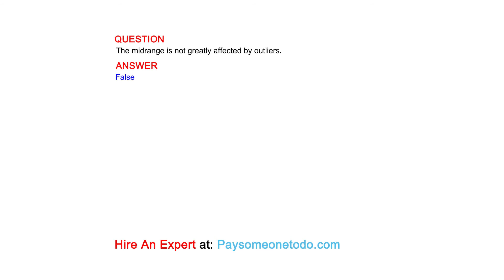The midrange is not greatly affected by outliers.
QUESTION